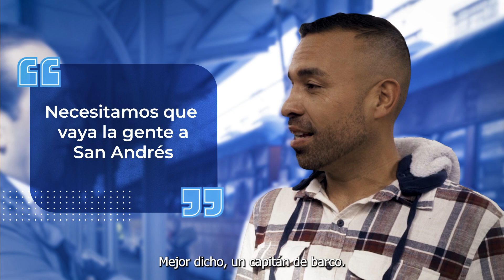Un capitán de barco cumple su sueño de viajar en tren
En una nueva entrega de LoQueDiceLaGente, Jorge Alfredo Vargas se encontró con un capitán de barco que le contó por qué uno de sus mayores sueños de infancia era montar en tren y cuál es el significado de esa experiencia.

Daniel López, oriundo de Bogotá y residente en San Andrés, recuerda con cariño a su padre y nos sumerge en las profundidades de la vida y la cultura. Resalta, además, la belleza de una Colombia diversa e invita a descubrir más historias como la suya, pues a lo largo de su vida ha tenido la oportunidad de conocer distintos lugares del territorio nacional.

Vea todos los miércoles un capítulo nuevo de LoQueDiceLaGente.